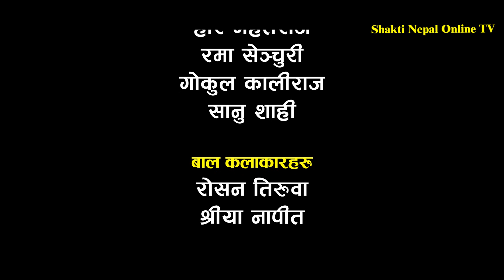लकडावनको बेला बुढीले खसी खोजेपछी New Nepali Serial Murkha budho Part 12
Murkha Budho...
Part-12
Direction /Script : Shree Shakti Baraili
Camera : Shreeyans Baraili
Mua : Bikram Gautam
Edit : Ganga Ram Rai

Artist :
Shree Shakti Baraili
Khilraj Bajgain
Asmita Rijal
Nirajan Karki
Mamata Thegim Limbu
Hakim Rai
Aru Baraili
Hari Gahatraj
Surmila BK
Rabin Baraili
Raju Tiruwa
Kiran Dhimal
Anju Gadal
Binayak Shrestha
Saajan Mahat
Ram Saran BK

 Unauthorized downloading and uploading on YouTube channel is Strictly Prohibited And will attract punitive measures from Shakti Nepal Online TV. Embedding to a website is allowed.